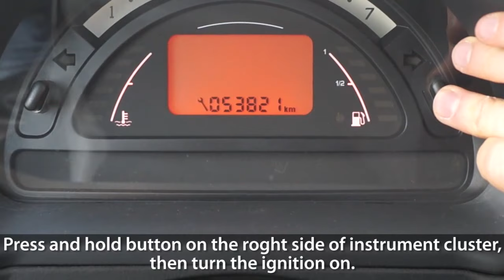How to reset service interval in Citroen C2 & C3 (spanner inspection reminder maintenance)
Reset service reminder (maintenance spanner) in Citroen C2 & Citroen C3 instrument cluster after changing oil and filters and inspecting safety systems like brakes, SRS and suspension.
You don't have to visit your cars dealer or use expensive diagnostic tools to reset service reminder in your Citroen vehicle!